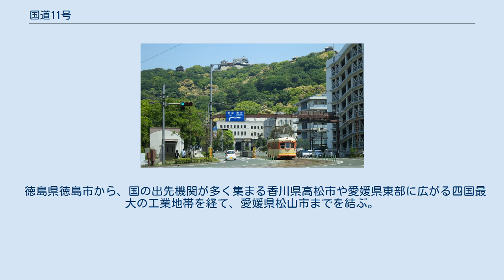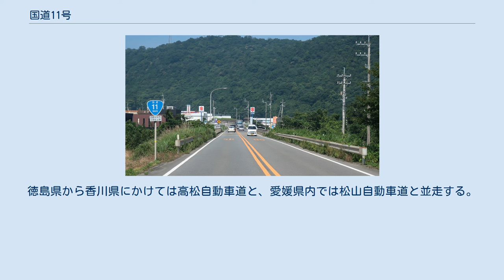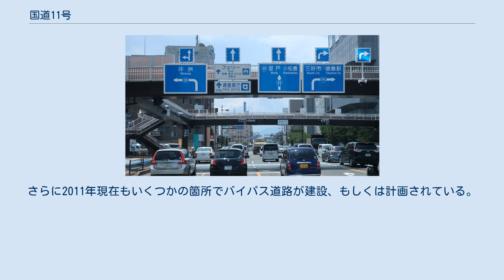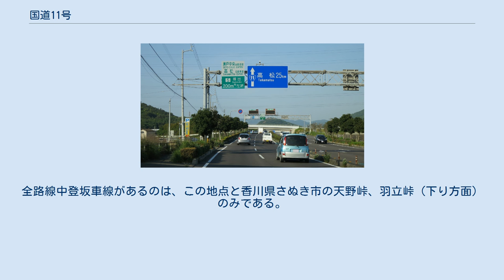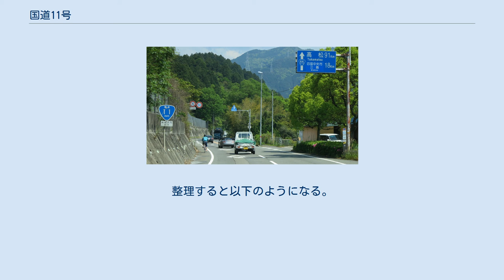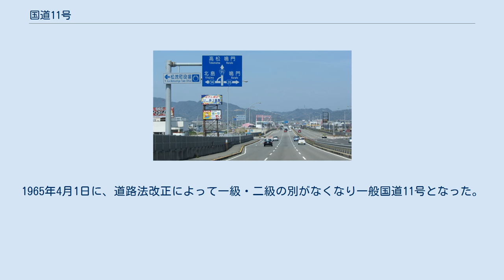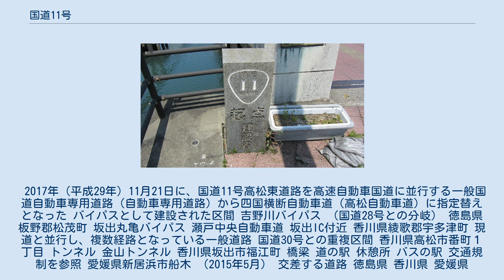国道11号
国道11号　起点付近にある 徳島市　道路元標 徳島県徳島市　かちどき橋南詰 国道11号　終点付近にある 松山市　道路元標 愛媛県松山市　市役所前交差点 国道11号（こくどう11ごう）は、徳島県徳島市から香川県高松市を経由して、愛媛県松山市に至る一般国道である。
 徳島県徳島市から、国の出先機関が多く集まる香川県高松市や愛媛県東部に広がる四国最大の工業地帯を経て、愛媛県松山市までを結ぶ。
沿線は北四国と呼ばれる地域と概ね重なる。
讃岐街道や志度街道など江戸時代以前から存在していた各地の主要な街道が前身。
一桁国道を持たない四国にとっては最も番号の小さい国道であり、国道32号・国道33号・国道55号・国道56号などと共に、四国の大動脈となっている。
徳島県から香川県にかけては高松自動車道と、愛媛県内では松山自動車道と並走する。
 徳島市・鳴門市・高松市・坂出市・丸亀市・観音寺市・四国中央市・新居浜市・西条市・松山市など、各県の主だった都市を通過しており、それら沿線市町の合計人口は208万人となり、四国の人口の51 %がこの沿線に集中する。
特に香川県と愛媛県は、この道路沿いに町が発展しており、沿線には数多くのロードサイド型の大型店舗やファミリーレストラン、家電量販店等が建設されているなど、地域住民に与えている影響も非常に大きい。
このため、全線を通して交通量が多く、特に徳島市・高松市・松山市の3都市で混雑が目立つ。
徳島市の吉野川大橋付近の交通量は約85,000台/日（2003年度）で四国トップ、徳島市から鳴門市にかけて片側3車線となっている。
高松市では上に片側2車線の高速道路（高松自動車道）が通っているにも関わらず国道11号も片側3車線、松山市も中心部で片側3車線となっている。
さらに2011年現在もいくつかの箇所でバイパス道路が建設、もしくは計画されている。
 また、途中の愛媛県西条市（旧周桑郡丹原町）から東温市（旧温泉郡川内町）に至る桜三里は桜の名所としても知られる峠であり、登坂車線が設けられている。
全路線中登坂車線があるのは、この地点と香川県さぬき市の天野峠、羽立峠（下り方面）のみである。
 1885年（明治18年）の内務省告示第6号「國道表」では、丸亀 - 松山間が国道31号「東京ヨリ愛媛縣ニ達スル路線」（現1号、2号経由、岡山で分岐し下津井 - 丸亀間は航路）の一部に、徳島附近が国道30号「東京ヨリ徳島縣ニ達スル路線」（現1号、2号経由。明石で分岐し淡路島を経由）の一部として指定された。
1889年（明治22年）3月16日の内務省告示第8号で、丸亀 - 高松間が国道50号「東京ヨリ香川縣ニ達スル路線」（上記31号経由、丸亀で分岐）の一部として追加指定された。
 1920年（大正9年）施行の旧道路法に基づく路線認定では、旧30号がそのまま国道21号「東京市ヨリ徳島縣廳所在地ニ達スル路線（甲）」となった。
その他の四国に達する国道は下津井丸亀航路経由から宇高航路（宇野 - 高松間）経由に変更された。
それに伴い、高松までだった旧50号が終点を徳島まで延長して国道22号「東京市ヨリ徳島縣廳所在地ニ達スル路線（乙）」に、丸亀より直接高知方面に向かっていた旧32号が、高松 - 竜川村（現・善通寺市）間で現香川県道33号高松善通寺線（一部は現香川県道175号衣掛郷東線）のルートをとって竜川で南進する国道23号「東京市ヨリ高知縣廳所在地ニ達スル路線」に、松山への旧31号が、竜川で23号から分岐する国道24号「東京市ヨリ愛媛縣廳所在地ニ達スル路線」となった。
整理すると以下のようになる。
 1952年（昭和27年）12月4日、新道路法に基づく路線指定で、一級国道11号（徳島県徳島市 - 愛媛県松山市）として指定された。
1965年4月1日に、道路法改正によって一級・二級の別がなくなり一般国道11号となった。
 2017年（平成29年）11月21日に、国道11号高松東道路を高速自動車国道に並行する一般国道自動車専用道路（自動車専用道路）から四国横断自動車道（高松自動車道）に指定替えとなった バイパスとして建設された区間 吉野川バイパス （国道28号との分岐） 徳島県板野郡松茂町 坂出丸亀バイパス 瀬戸中央自動車道 坂出IC付近 香川県綾歌郡宇多津町 現道と並行し、複数経路となっている一般道路 国道30号との重複区間 香川県高松市番町１丁目 ト...